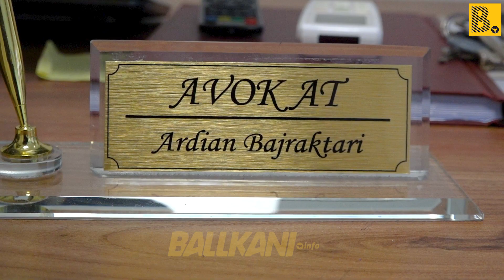Bajraktari: Mund të marrë kohë sjellja e trupit të pajetë të Faton Hajrizit, duhet ekzaminim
Bajraktari: Mund të marrë kohë sjellja e trupit të pajetë të Faton Hajrizit, duhet ekzaminim edhe nga institucionet tona